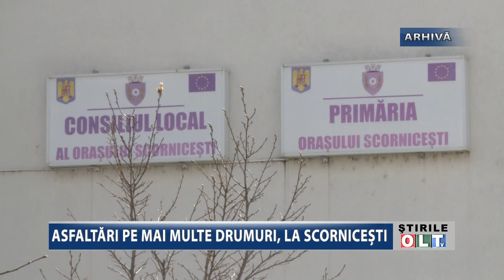ASFALTARI PE MAI MULTE DRUMURI LA SCORNICESTI 2203